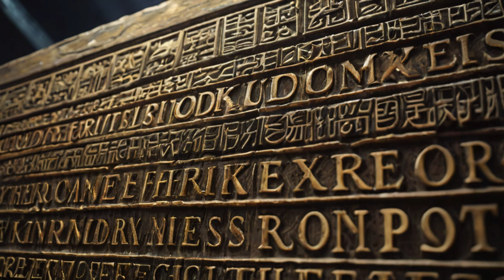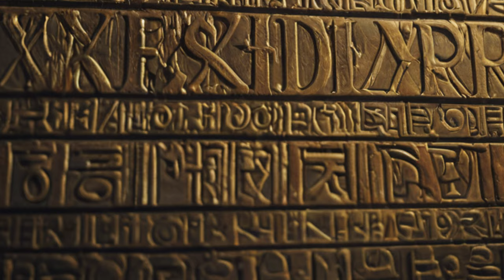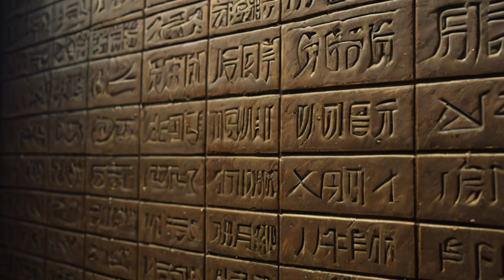Xerxes the Great the God King of Persia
Embark on a historical journey as we delve into the life and reign of Xerxes the Great, often hailed as the God King of Persia. From his divine ambitions to his monumental construction projects and military campaigns, we’ll explore the enduring impact of his rule on the Achaemenid Empire and the Ancient World.